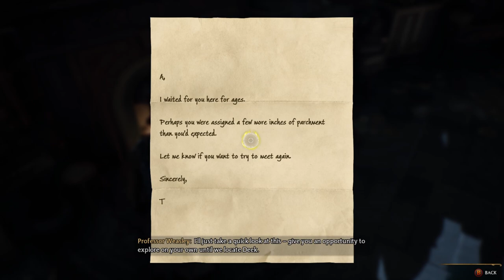Hogwarts Legacy | Episode 21 | The Room of Requirement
Can The Room really provide me with what I need?